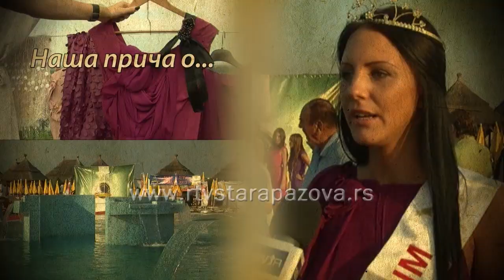Naša priča o jabukama